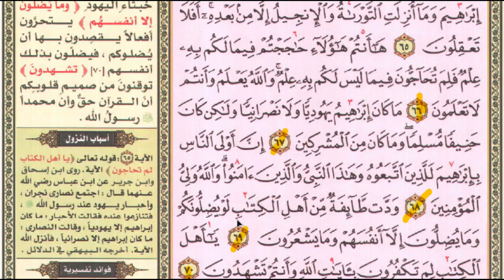على أي دين كان إبراهيم عليه السلام؟66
طريقة مبتكرة لأول مرة على يوتيوب  للحفظ السهل  التطبيقي ومادة مساعدة للطالب للتكرار والسماع أكثر من مرة
0:00 | المقدّمة
0:20 | التفسير للآيات الكريمة
1:10 | شرح التجويد
2:15 | كرر معي